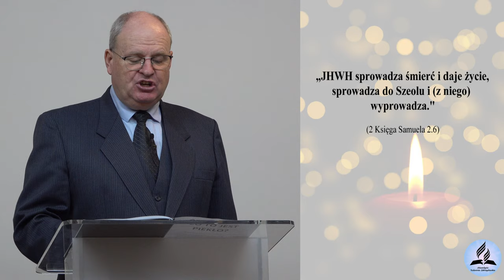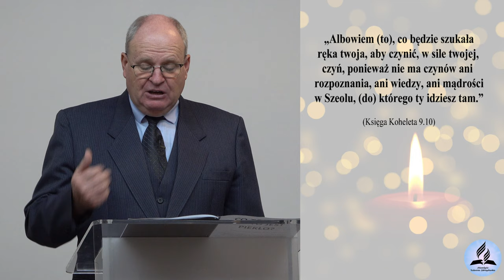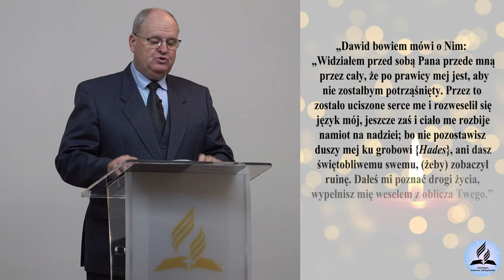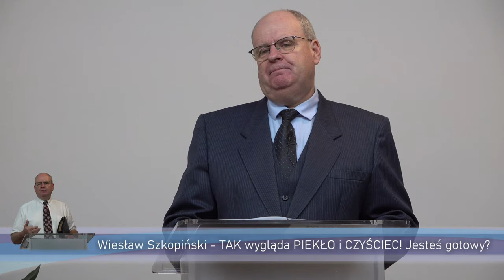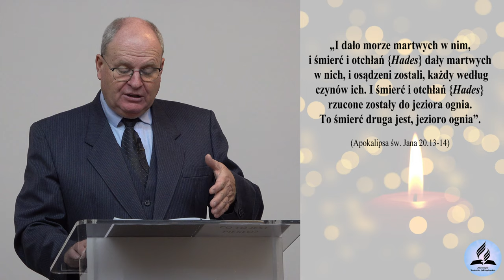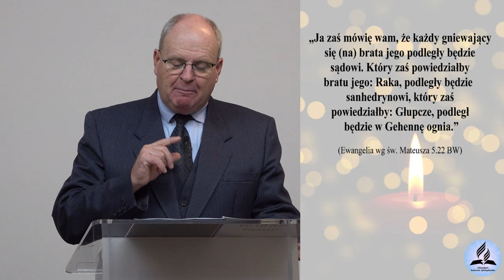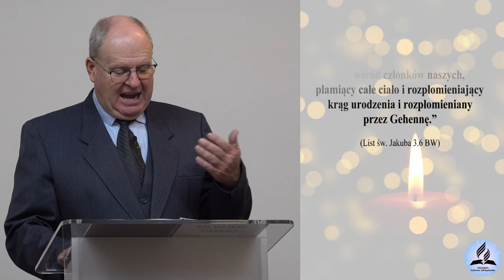Tak NAPRAWDĘ wygląda PIEKŁO i CZYŚCIEC! Jesteś gotowy? - Wiesław Szkopiński (3/6)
Tak NAPRAWDĘ wygląda PIEKŁO i CZYŚCIEC! Jesteś gotowy? - Wiesław Szkopiński
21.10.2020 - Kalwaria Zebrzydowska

- Jak wygląda piekło?
- Jak wygląda czyściec?
- Kto może trafić do piekła?
- Czy można pójść do nieba z czyśćca i piekła?
- Czym jest nieśmiertelność warunkowa?
- Czym jest Szeol, Hades, Gehenna i Tartaros?

👉 Odwiedź i zaobserwuj 👍  nasz profil na Instagramie:
adwentysci.kalwaria

Dom Modlitwy
ul. Wojska Polskiego 6
34-130 Kalwaria Zebrzydowska.

Dane do wpłat:
34-130 Kalwaria Zebrzydowska
Bank: Nest Bank SA
nr konta: 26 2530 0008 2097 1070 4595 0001
tytuł przelewu: Misja w Internecie